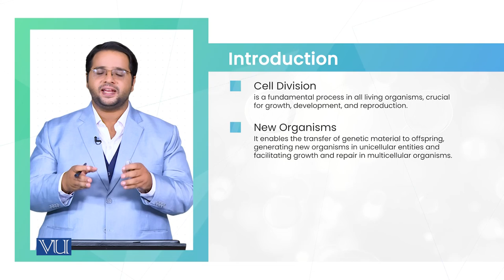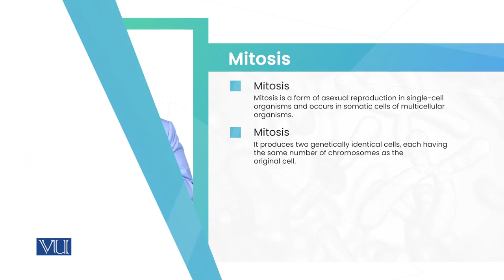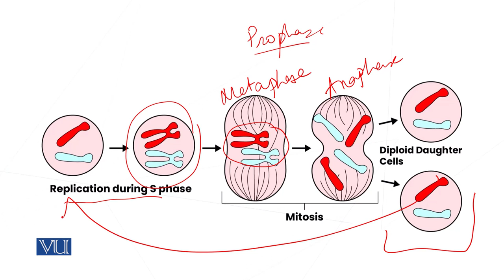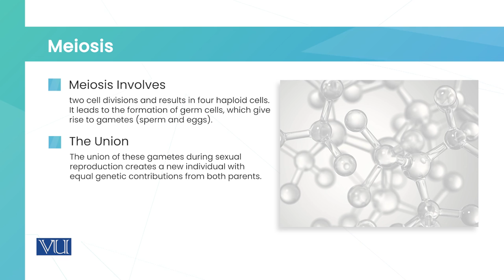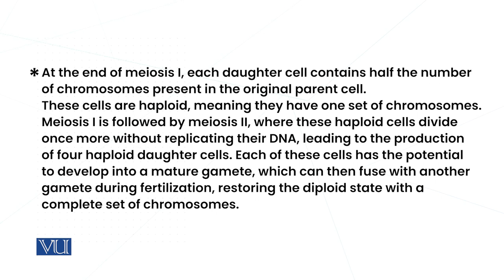Study of Cellular Reproduction | Cell Biology (Practical) | MB501P_Topic009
MB501P - Cell Biology (Practical),
Practical Topic009: Study of Cellular Reproduction,
By Mr. Waheed Ahmad